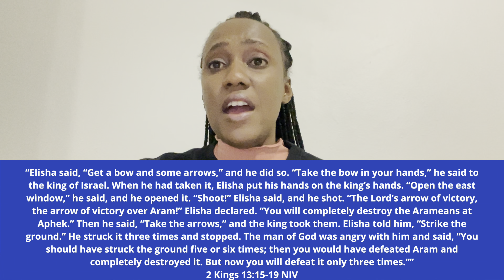Your enemies are being destroyed… Do this 6 times!